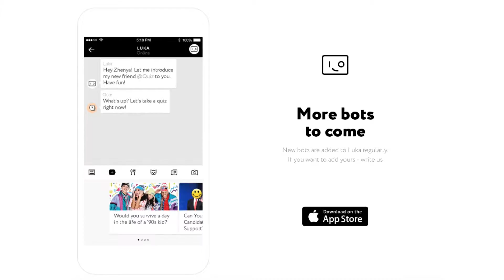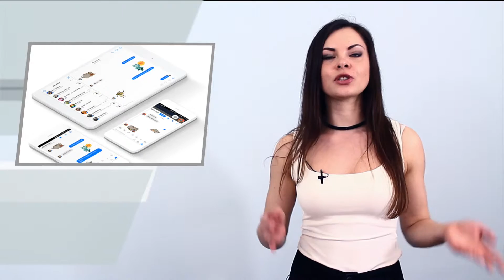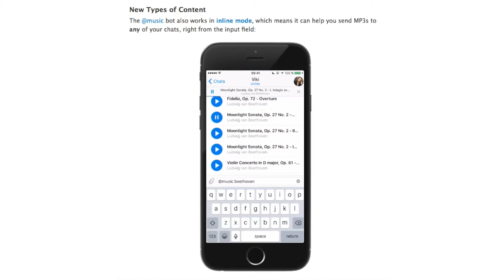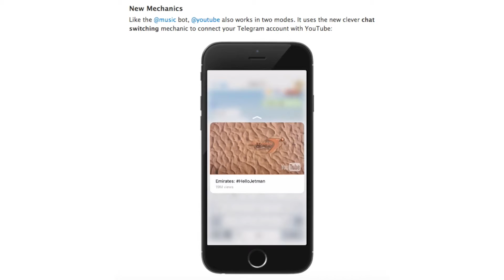Product Hunt Review E24 (Luka 2.0, Telegram, Bots Facebook Platform) by Cleveroad Inc.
Hello! You know what, it seems to us that the world has become a bit obsessed with artificial intelligence, since that we’ve decided to devote our 24th Edition to the hottest applications centered around communicational agents called ‘bots’. Let's talk about Luka, Talagram, and Bots Facebook Platform!